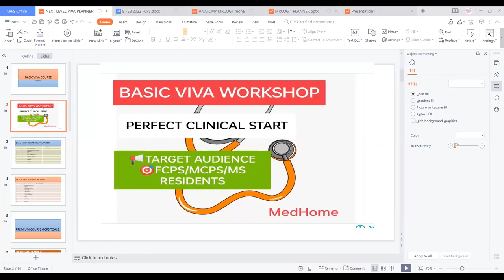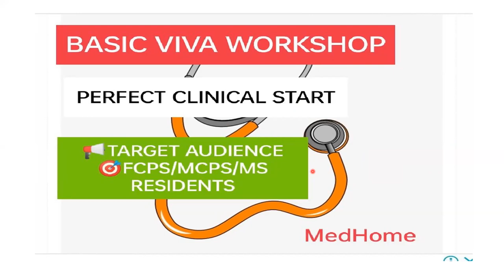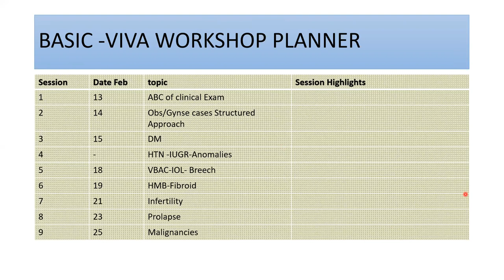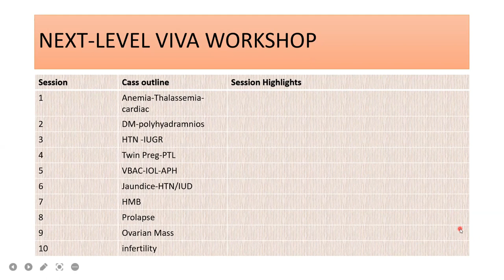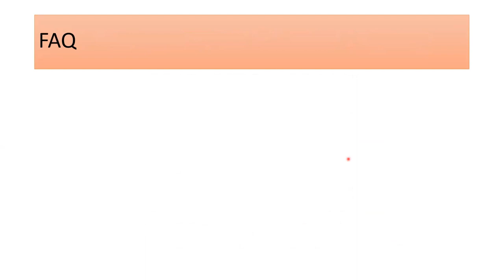Fcps- clinical & toacs preparation FAQ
FCPS-2 TOACS  🎁🎁
PREMIUM SESSION

Failure hv only one major reason
No one teach you from ABC
 Basic Viva Course To Make things Super Easy and Systematic 🏆

 BASIC VIVA WORKSHOP

🗓Starting: 15 February-25 February ( 8 live Sessions+8 recorded session)

✅ interactive zoom session till exam day
✅ Major OBG Cases.. history ,DD, investigation approach, mnemonic, History Grid ( 3Steps n done💖)
✅Learn art of comprehensive summary

⏰Enroll early n secure your seat

PREMIUM TOACS-WORKSHOP

🗓Starting from-25 February 2022

✅ Supervised Telegram  Group
To register:

📍📍 Course features 👇👇

✅ Interactive classes for ctg, partograph, urogyn graph ,HSG ,Doppler & Growth scan interpretation💝🎁

✅Past papers solved video lectures
✅Drill and skill stations through HD videos
✅ Priority board, counseling, protocol writing, pamphlet appraisal through components